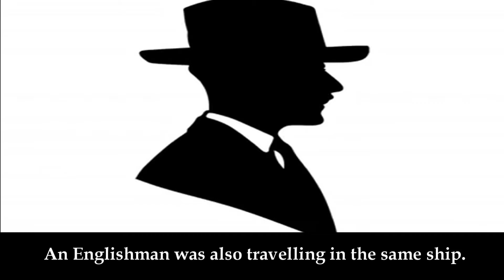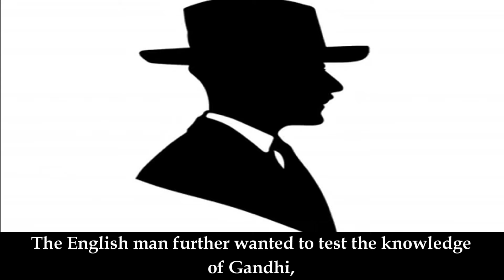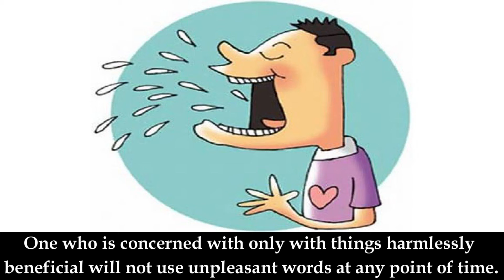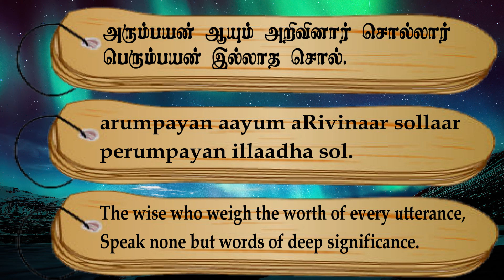Couplet- 198, Chapter- Against Vain Speaking: "Thirukkuralodu Naam"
Couplet 198:
The wise who weigh the worth of every utterance,
Speak none but words of deep significance.

Couplet Explanation:
The wise who seek after rare pleasures will not speak words that have not much weight in them.